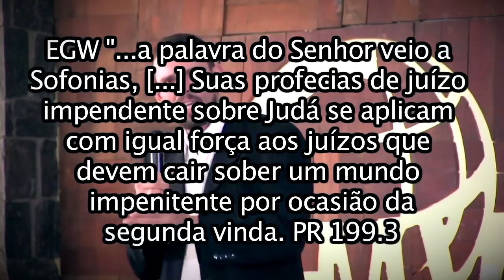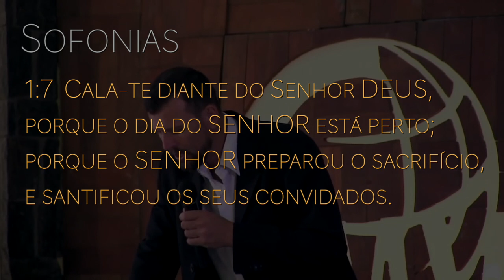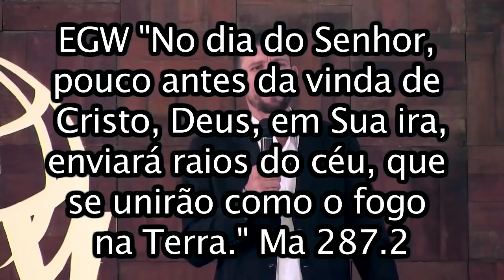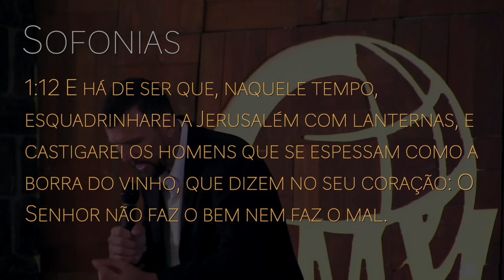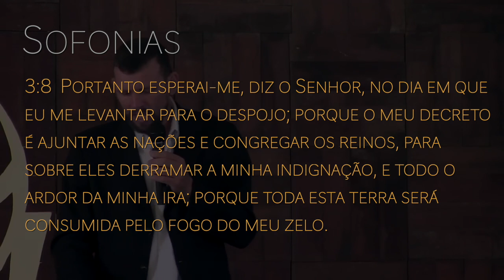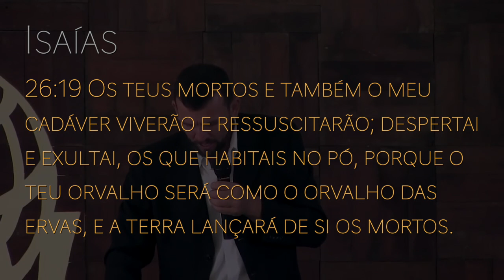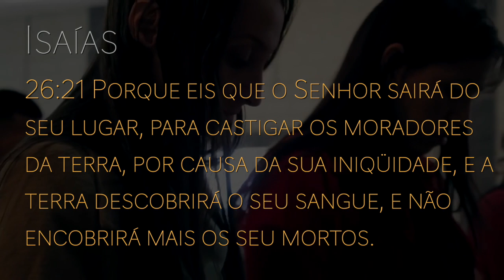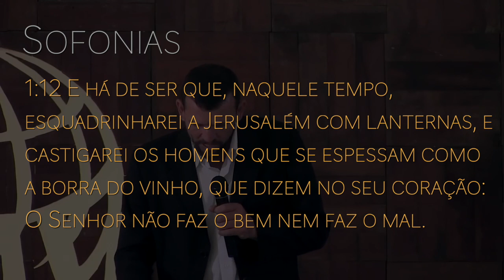292 - SOFONIAS, UM LIVRO ATUAL - Parte 02